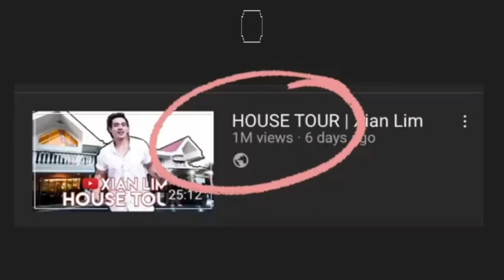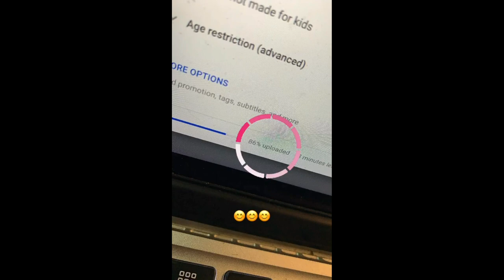Thank you Message of Xian to his Subscribers👏 + New Vlog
12nn po magrerelease na naman ng new vlog si Xian Lim.❤can't wait..🥰Just visit his youtube channel @Xian Lim.❤

Thank you and enjoy watching mga beshy!💞❤💕